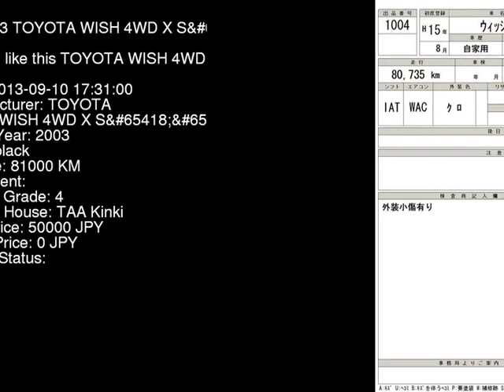2003 TOYOTA WISH 4WD_X_S ZNE14G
the Authority on JDMs since 2007!  . Details on this car from auction in Japan